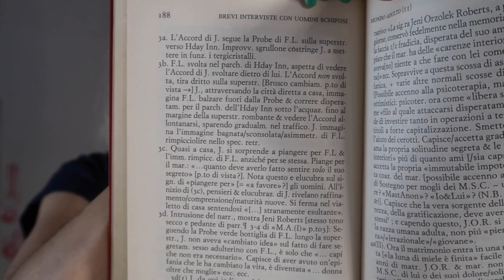UN LIBRO DAVVERO BELLO | BarbieXanax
- The Girl on the Train di Paula Hawkins
- Brevi interviste con uomini schifosi di David Foster Wallace
- La ragazza dai capelli strani
- Questa è l'acqua

COSA HAI STUDIATO? - VORREI STUDIARE CINEMA, cosa faccio?

MI CONSIGLI DEI LIBRI DI CINEMA?